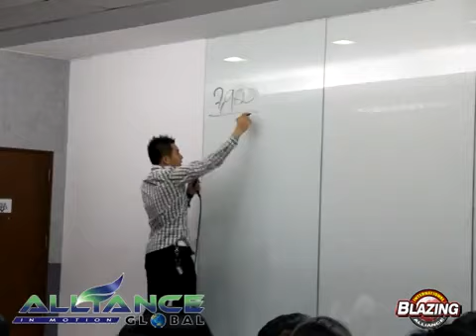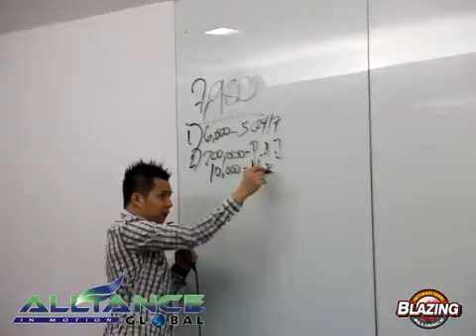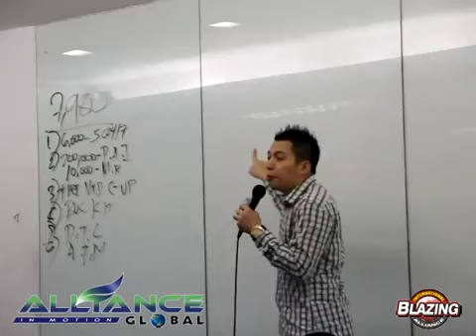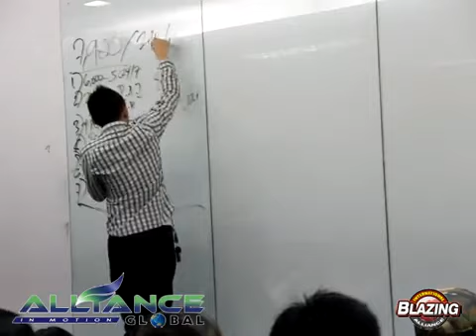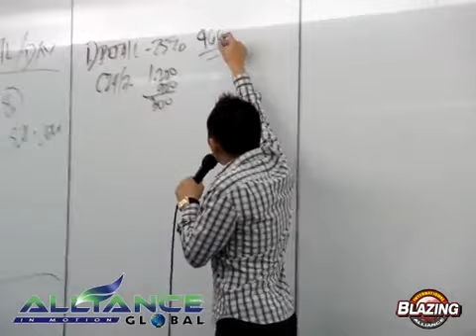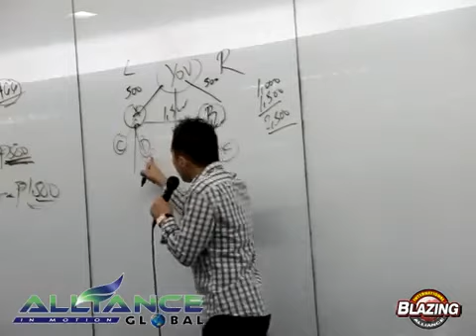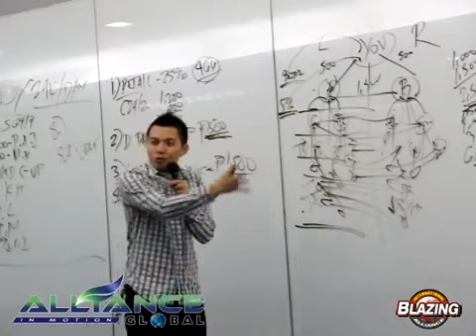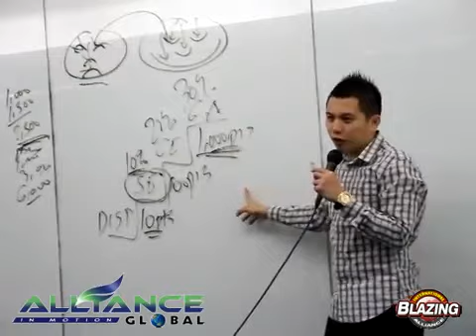Aimglobal Marketing Plan By Mark Go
Alliance in Motion Global Inc. - Marketing Plan